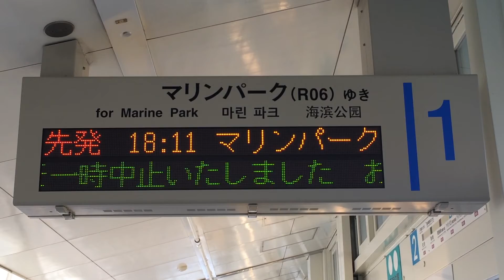システム異常ダイヤ乱れのスクロール表示 六甲ライナー LED電光掲示板(発車標)